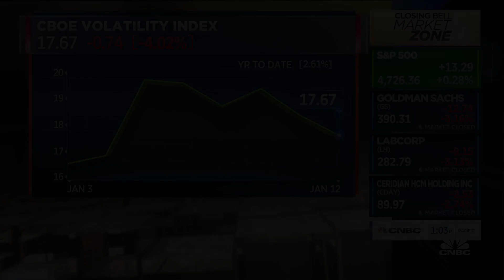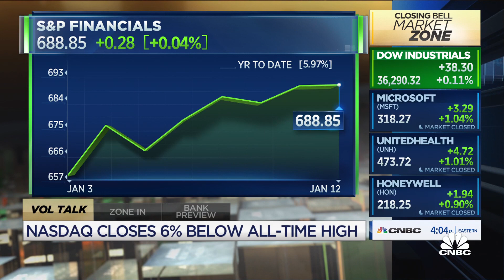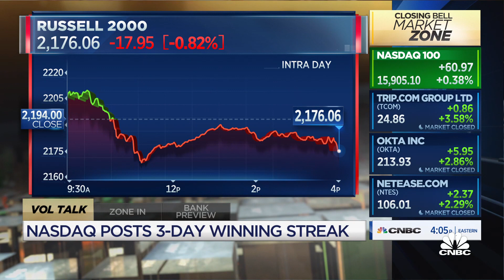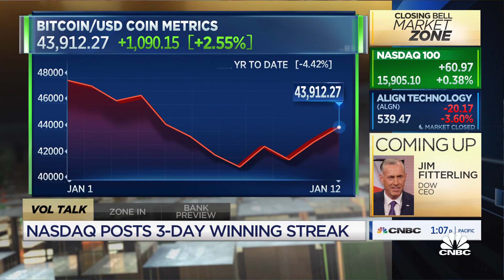It's important to have a balanced portfolio in markets right now: Thornburg's Jason Brady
Jason Brady, Thornburg Investment Management, joins 'Closing Bell' to discuss his allocation in stocks amid the market sell-off.